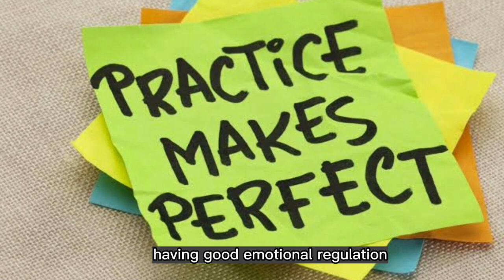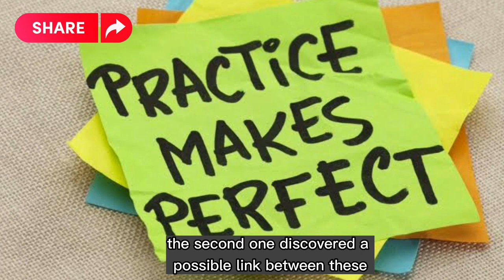Emotional Balance: A necessity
The ability to feel and express emotions is more important than you may think.

Emotions play an important role in your reactions because they are the felt response to a given situation. When you're in tune with them, you have access to vital information that can help you with:

relationship success, in decision-making, everyday interactions,  and self-care

While emotions can be beneficial in everyday life, when they become out of control, they can have a negative impact on your emotional health and interpersonal relationships.

Vicki Botnick, a therapist in Tarzana, California, explains that any emotion — even elation, joy, or other positive emotions — can become overwhelming and difficult to control.

With a little practice, however, you can reclaim control. According to two 2010 studies, having good emotional regulation skills is related to well-being. Furthermore, the second one discovered a possible link between these skills and financial success, so putting in some effort on that front could literally pay off.
if you are asking how?
well dear we are going to answer this question in the next video.